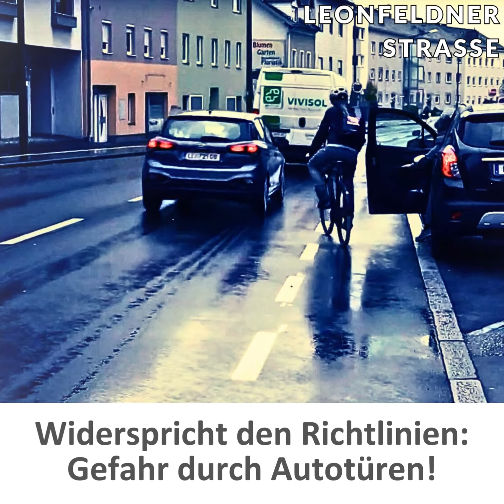Absurden Mini-Radweg in Linz endlich reparieren! (Herr Steinkellner, ihre Sünde ist bald 1 Jahr alt)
Herr Verkehrslandesrat Steinkellner, wieso ist die Bausünde auf der B126 noch immer nicht repariert?

Die Leonfeldner Straße (B126) wurde 2022 in Linz umfangreich saniert. Auf eine sichere Radinfrastruktur wurde vergessen oder bewusst verzichtet: Es wurden schmale 78-Zentimeter-Mini-Radfahrstreifen, die jeglichen Richtlinien widersprechen, funkelnagelneu markiert.

Die Radlobby dokumentierte den Schildbürgerstreich des Landes OÖ, die Berichte gingen durch die Medien.

Nun ist die Bausünde, die allen Richtlinien widerspricht, bald ein Jahr alt und noch immer nicht repariert.